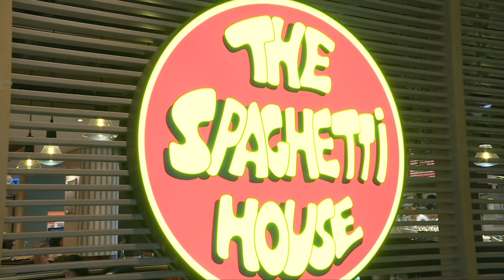服務一絲不苟 意粉屋奪2017年最佳服務零售商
由香港零售管理協會(HKRMA)舉辦的神秘顧客計劃，20多年來為零售業界提供客觀的標準，協助提升業界的服務水平。意粉屋奪得2017年最佳服務零售商--快餐店/餐廳及酒樓組別。